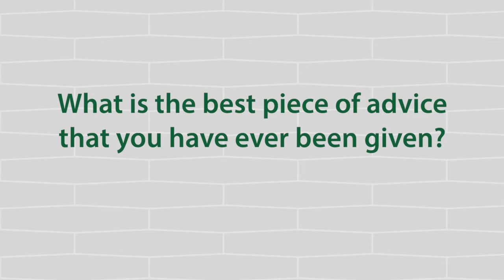Introducing SENS faculty member Dave Schneider